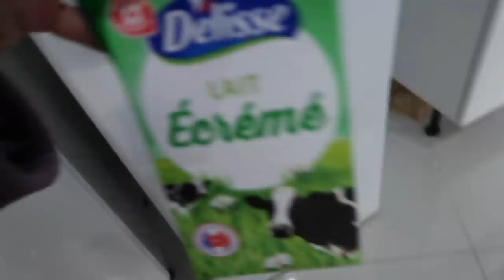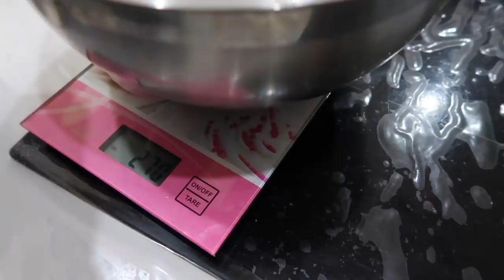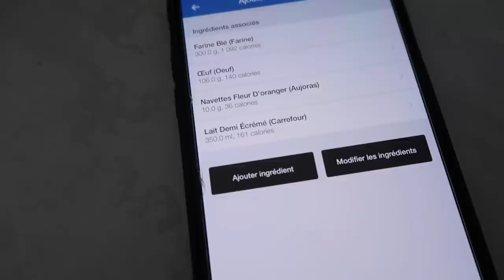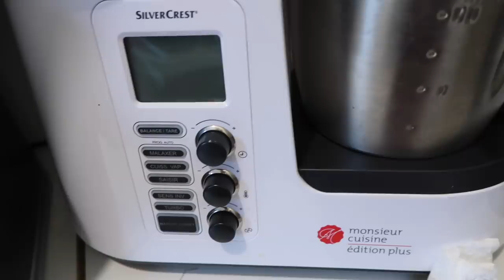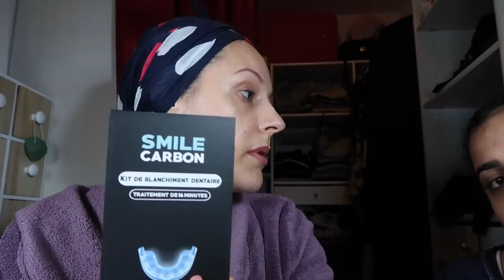LA VRAI JOURNÉE D'UNE YOUTUBEUSE UN DIMANCHE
▬▬▬▬▬▬▬▬▬▬▬ஜ❤❤❤ஜ▬▬▬▬▬▬▬▬▬▬▬▬
▓▓▓▒▒▒░░░ ▃ Déroule la barre d'infos ▃ ░░░▒▒▒▓▓▓
▬▬▬▬▬▬▬▬▬▬▬ஜ❤❤❤ஜ▬▬▬▬▬▬▬▬▬▬▬▬

❤ MON MAQUILLAGE ❤

★Autres vidéos★

Bon visionnage :)